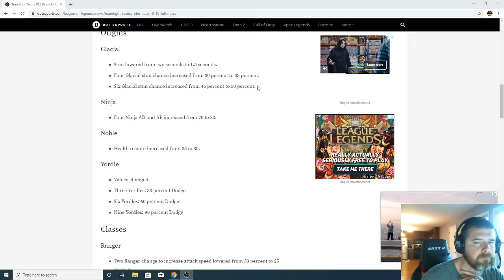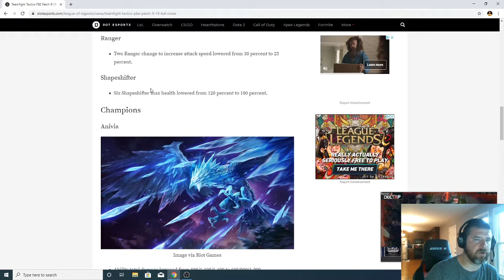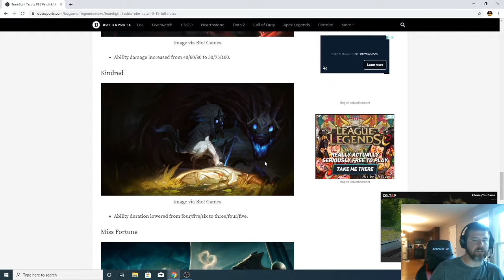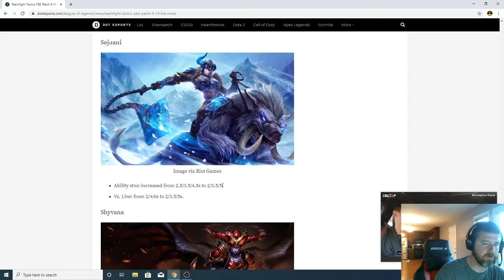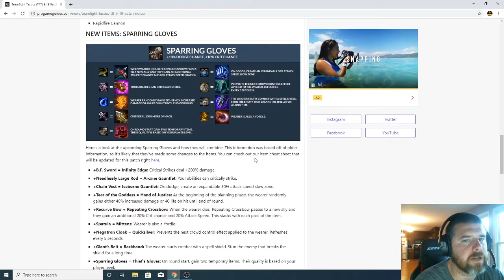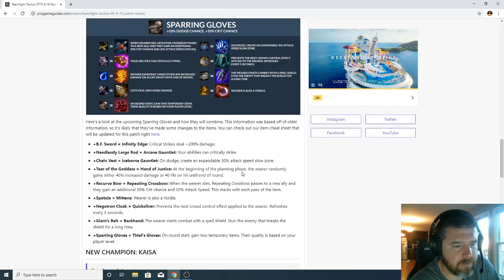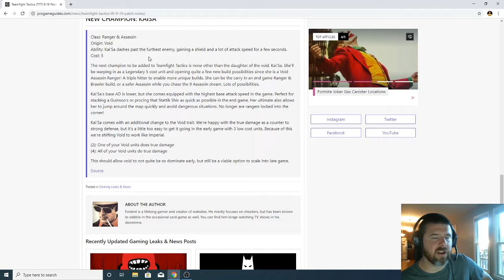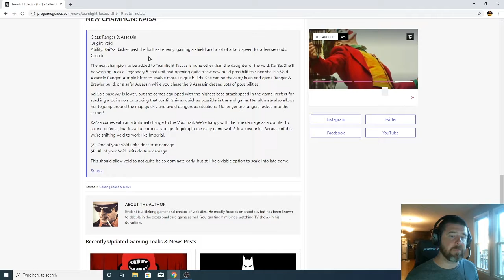Patch 9.12 Teamfight Tactics (Tentative Changes)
Check out my rundown on the patch notes (tentative) for 9.19. In this patch they are introducing a new champion and several new items. Rangers, Void, and Shapeshifters all nerfed.

What do you think about this patch?